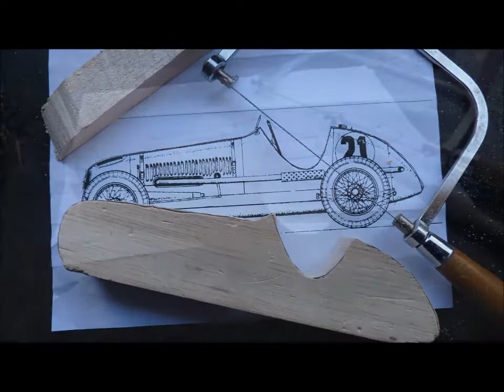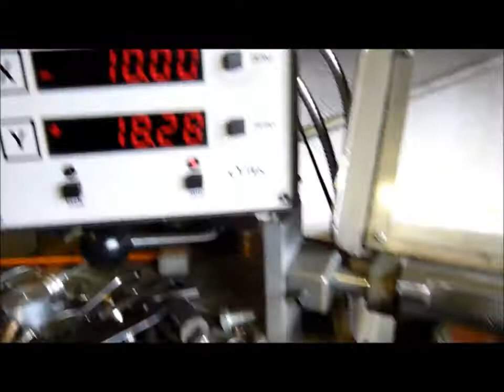Building a Twin-shaft Tether Car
Building a twin-shaft engine from a 2.5c.c. PAW diesel engine and making a 'scratch built' Maserati tether car.